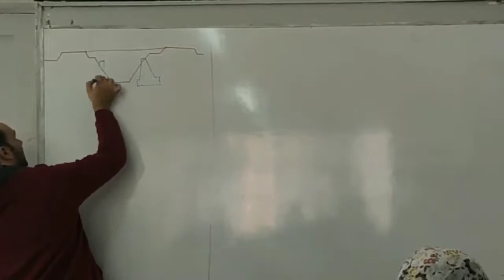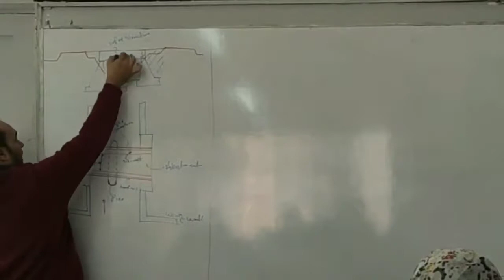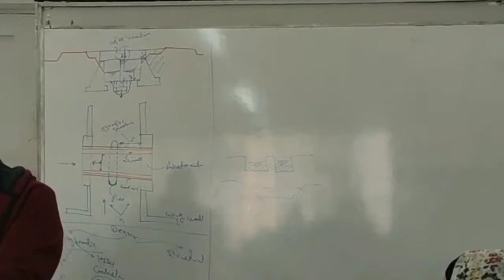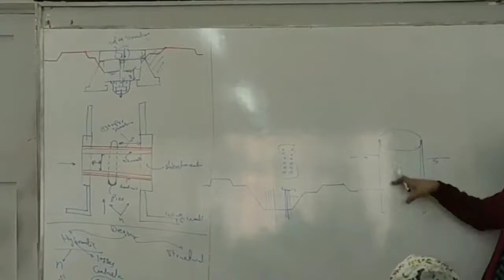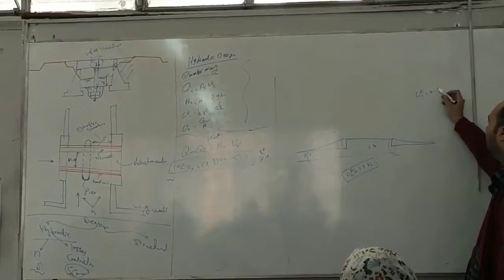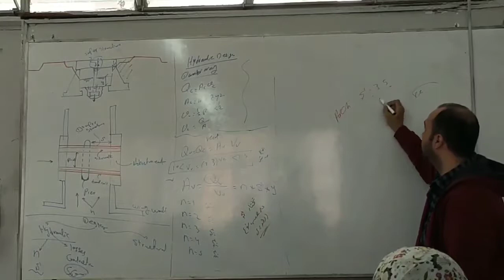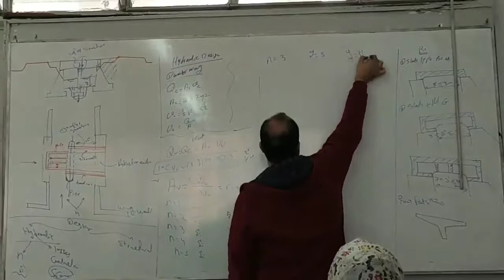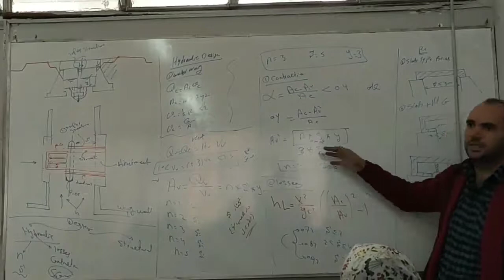Hydraulic Design of bridges